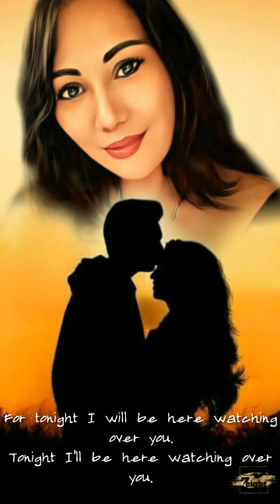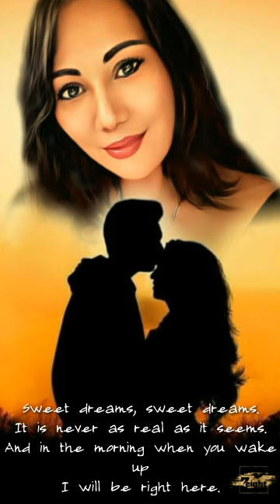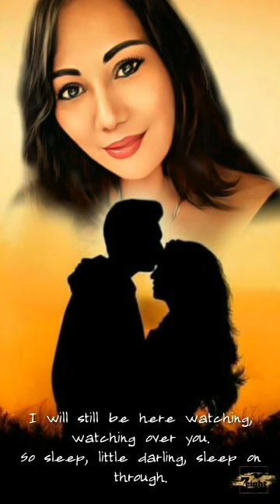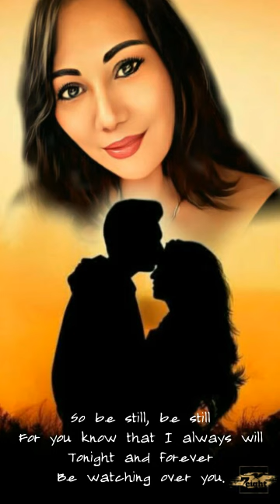Watching Over You - Emerson, Lake & Palmer Lyrics